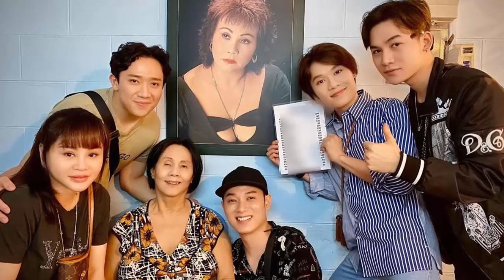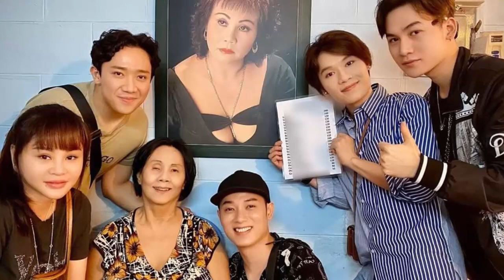Trấn Thành đến nhà riêng nghệ sĩ Hoàng Lan, vui mừng vì khoẻ mạnh